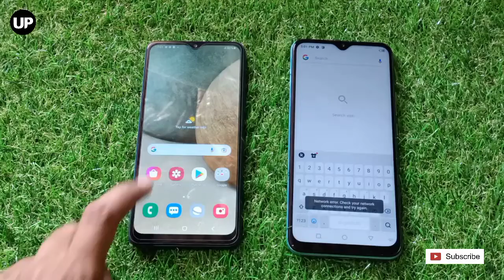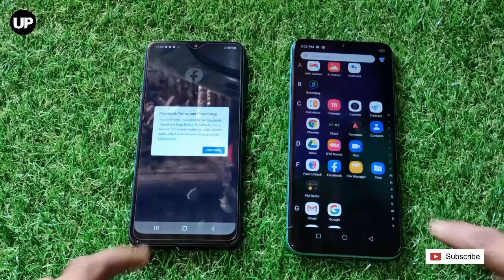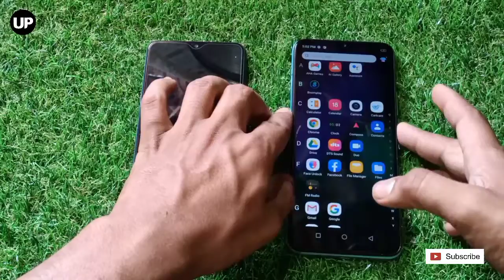Samsung Galaxy A12 vs Infinix 10 Play Speed Test | Full Comparison | Review 🔥🔥🔥